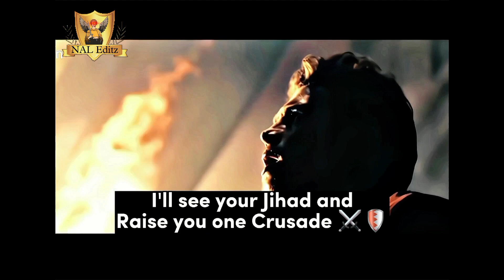Crusaders ✝️⚔️🛡🔥 |Warriors of Christ|Jihadi Slayer